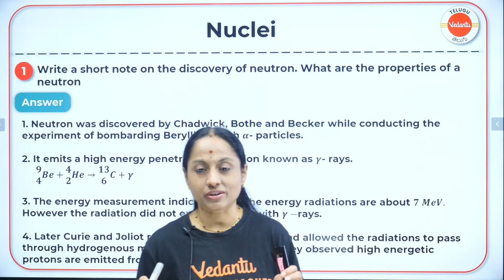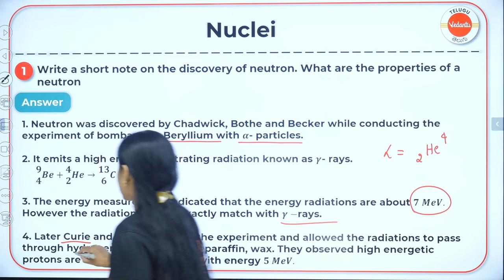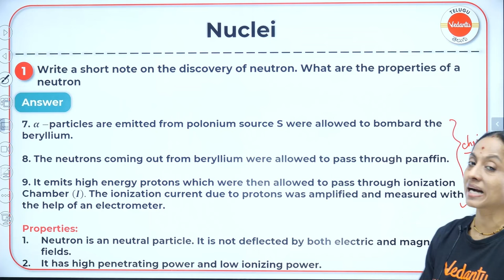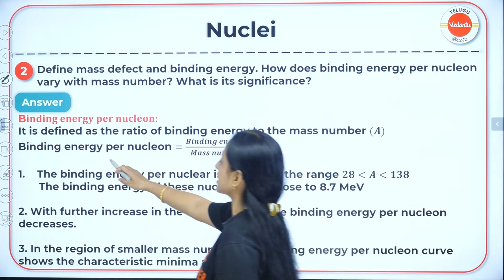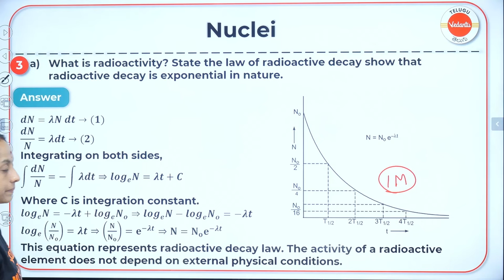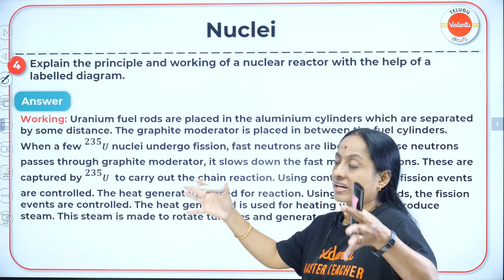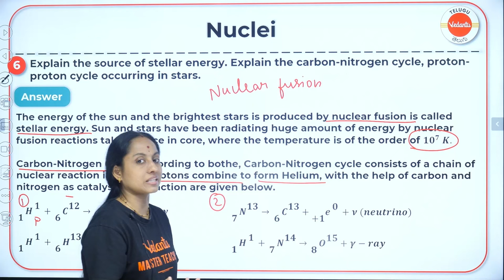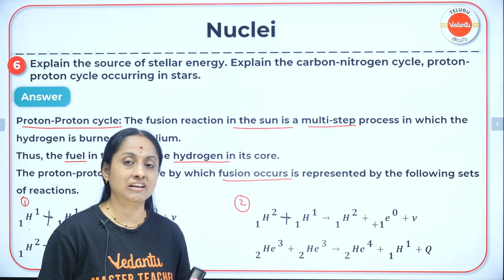Nuclei Class 12 Physics | 8 Mark Questions | IPE 2024 Physics | KRD Madam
In this video, we break down complex concepts, provide practical tips, and help you solve challenging problems. Boost your confidence and prepare to excel in your IPE 2024 Physics exam. Watch now and take your Nuclei knowledge to the next level!

📚 Topics Covered:
🚀 Nuclear Structure
🚀 Radioactivity
🚀 Nuclear Reactions